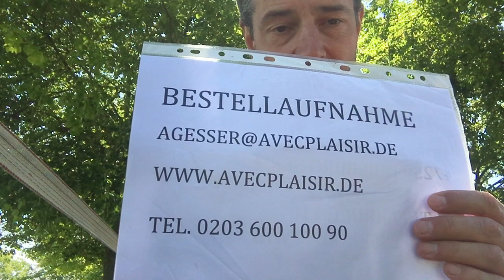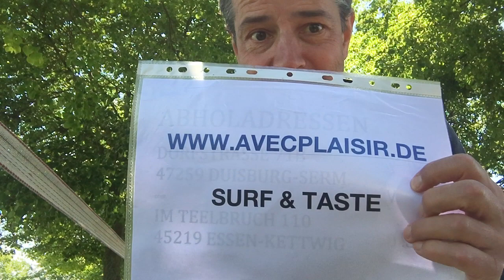Watch & Taste Die hübschen Mädchen im Glas - Rosé les Jolies Filles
Les Jolies ist ein Rosé aus dem Süden Frankreichs. Beschrieben wird er ganz in der Art und Weise wie man es von Axel gewohnt ist: locker & leicht. Beim Wein gesellt sich noch das Adjektiv: fruchtig hinzu. Hier erfährst Du auch was Du am besten zu diesem frischen Rosé servierst. Santé! Cheers!